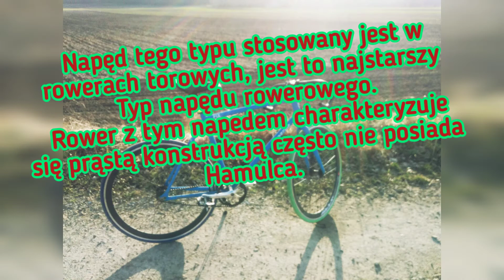FIXED GEAR/ OSTRE KOŁO